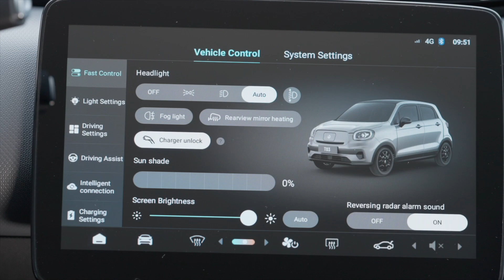Leapmotor T03 Design Preview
Leapmotor International is leveraging Chinese engineering, innovation and vertical integration to deliver affordable electric vehicle mobility worldwide
Consumers can now order Leapmotor T03 and C10 vehicles in Europe through designated Stellantis brand dealers
The international Leapmotor joint venture between Stellantis and Leapmotor is focused on increasing global sales of high-tech and cost-effective Chinese new energy vehicles (NEVs)
Leapmotor vehicles are designed to offer performance advantages and increased affordability compared to competing Chinese vehicles, starting in Europe
The launch of Leapmotor vehicles in Europe complements the vehicle portfolio of Stellantis brands and reinforces the company’s commitment to clean, safe and affordable mobility
AMSTERDAM, September 30, 2024 – Stellantis brand vehicle dealers across Europe are now playing a greater role in offering consumers clean, safe and affordable mobility by taking orders for Leapmotor all-electric vehicles, with Leapmotor’s global joint venture deliveries expected by the end of this year.

The launch of dealer orders is a milestone for Leapmotor International, the 51:49 joint venture between Stellantis and Leapmotor that is focused on increasing global sales of high-tech and cost-effective Chinese new energy vehicles (NEVs) outside of China. The milestone was achieved in just under a year since the joint venture was formed, coinciding with Stellantis’ investment of €1.5 billion to acquire approximately 21% of Leapmotor.